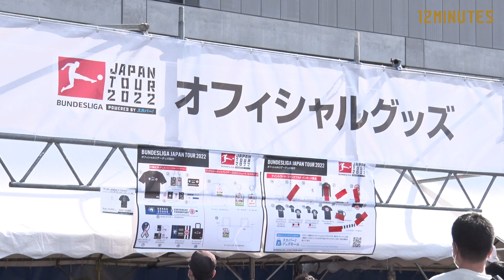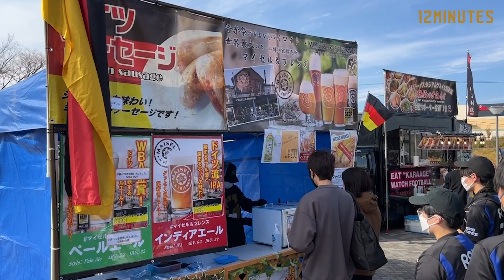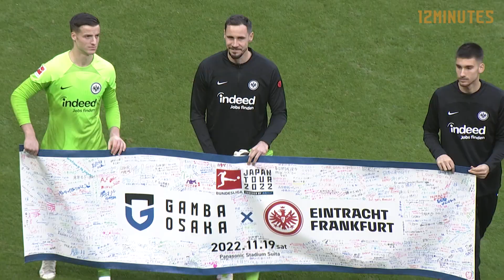【12 MINUTES】”SPECIAL VERSION” ガンバ大阪 vs フランクフルト 2022年11月19日 プレシーズンマッチ - GAMBA-FAMiLY.NET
中継に出てこない映像を中心に、前日練習から試合後までを今回はいつもの12分ではなく”SPECIAL VERSION”でお届けします。